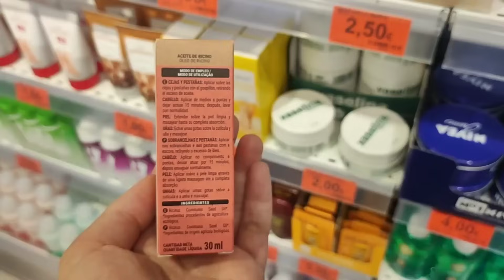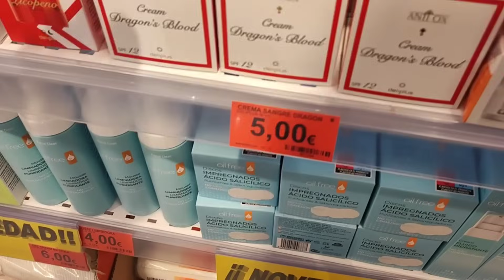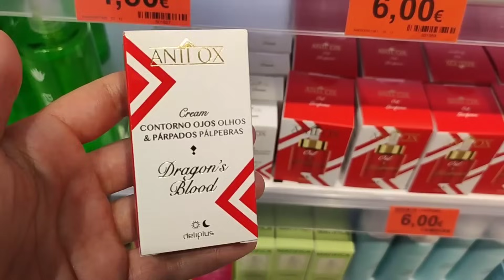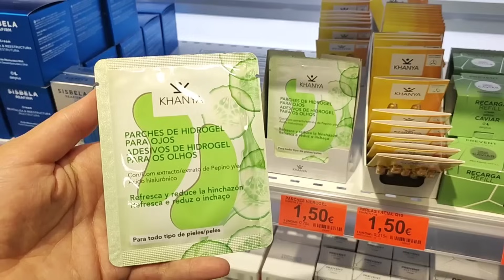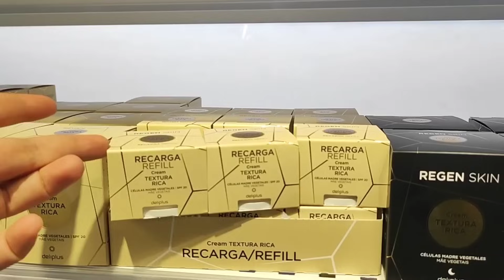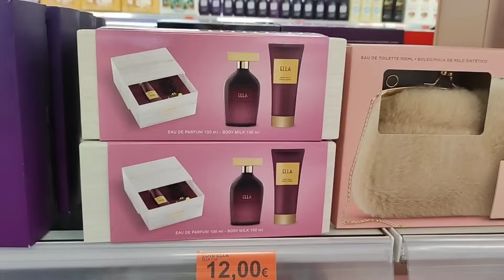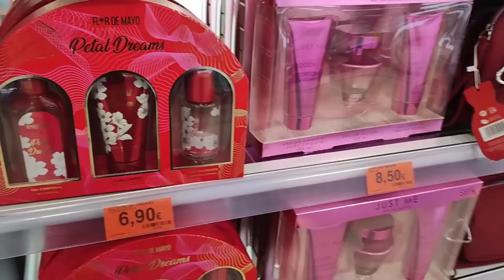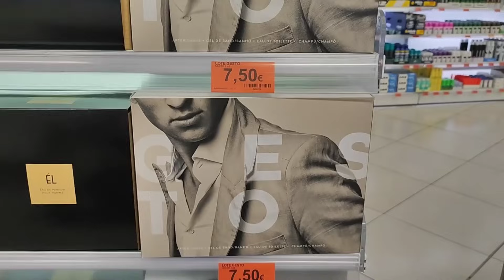جديد ميركادونا عوتاني اوا أجي الآلة تهالي فراسك وفقصي عديان 🤣وردي على مسيميمات لمكيتقداوش😡mercadon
جديد ميركادونا عوتاني اوا أجي  الآلة تهالية فراسك وفقصي عديان 🤣وردي على مسيميمات لمكيتقداوش😡mercadon